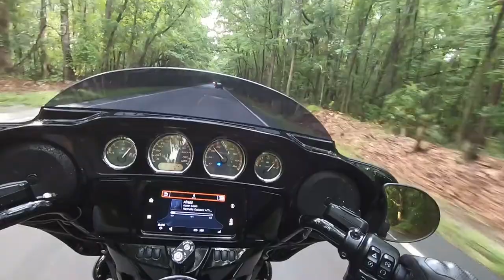Should You Wear Motorcycle Gear?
Rode Lav Mic Adapter

Link to the front Custom Dynamics Pro Beam LEDs

Link to front and rear set Pro Beam LEDs

Links To The Old Setup I Used
Go Pro Hero 7 Black
Go Pro Hero 4 Silver
Rode Lavalier Mic
Helmet Mount Adapter
Rode Go Pro Mic Adapter
90 Degree Helmet Adapter Please Note: Everything seen in my videos is not advice as these are simply my opinions. Riding Motorcycles carries an extra risk on the road and you should seek professional training to increase your skills. Be safe, wear good gear be smart on the road. Thanks

All music and or sound effects are either purchased from Envato or from the YouTube library.